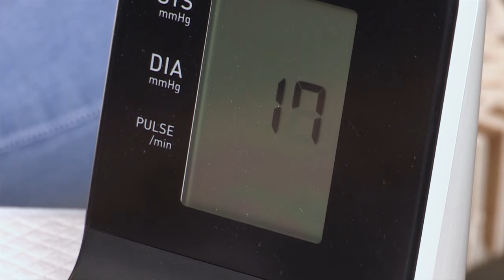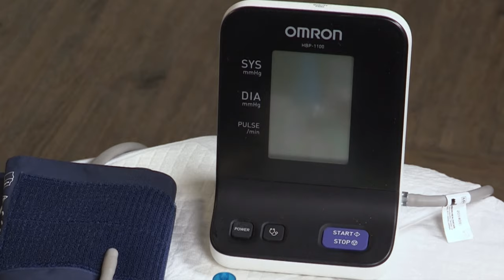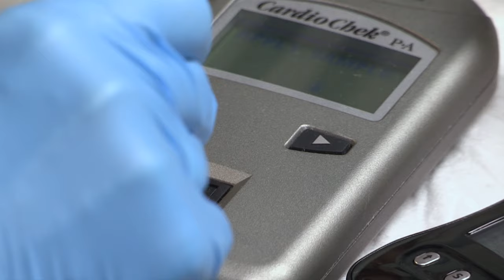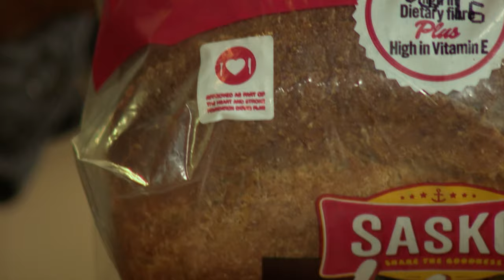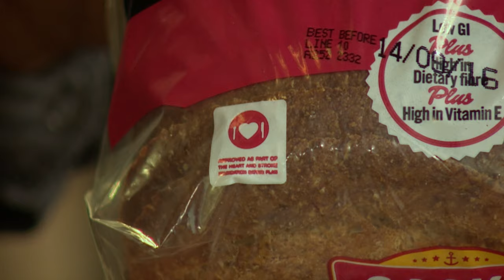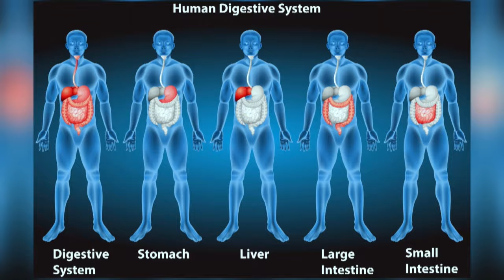Heart Health Awareness | Afternoon Express #322 | 14 Sep 2016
September is heart awareness month and The Heart and Stroke Foundation South Africa (HSFSA) plays a leading role in the fight against preventable heart disease and stroke, with the aim of seeing fewer South Africans suffer premature deaths and disabilities. With us to speak about cardiovascular disease and this years Heart Month campaign is CEO Prof Pamela Naidoo and Gabriel Eksteen, dietitian and exercise physiologist.

In the kitchen we are making  a light and fresh grilled chicken burger.

Kelly Schreuder, Dietician & Chef is also in the loft talking about the importance of a diet in achieving good health.

We are also joined by one of South Africa Fashion Icon, Jackie Burger, she shares her expertise and style solutions .